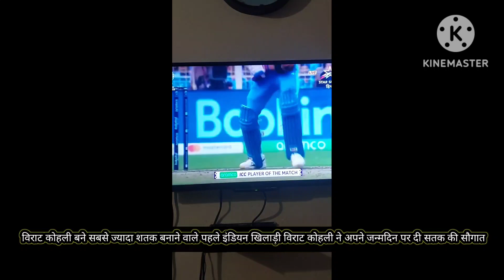भारत ने साउथ अफ्रीका को 243 रन से हराया cricket lovers ♥️